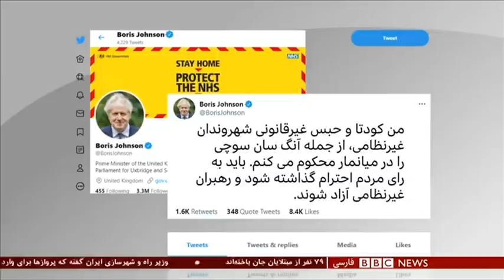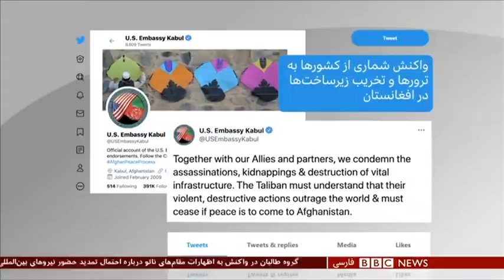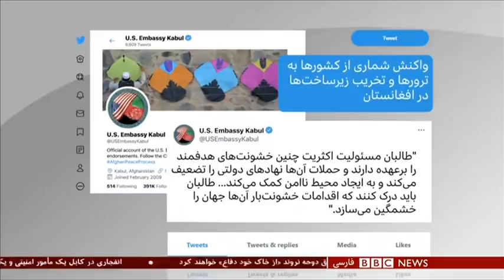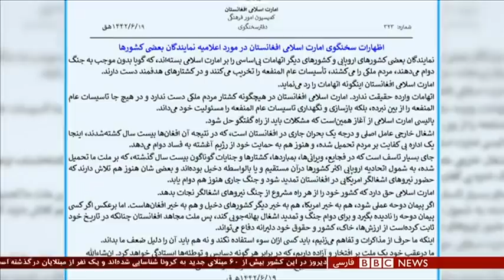اخبار ساعت شش عصر- دوشنبه۱۳ بهمن